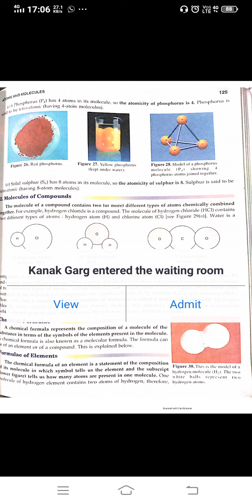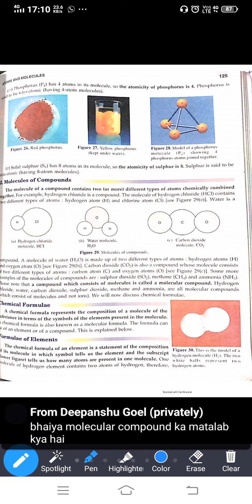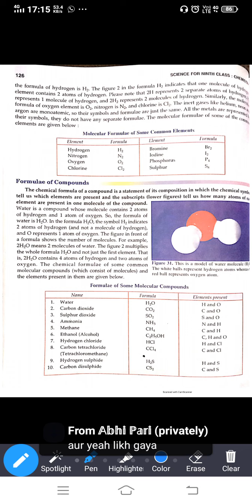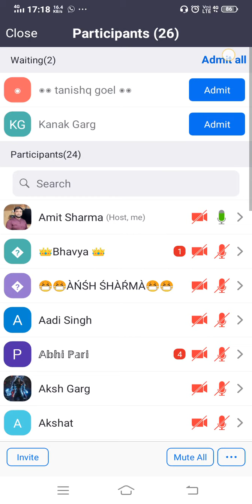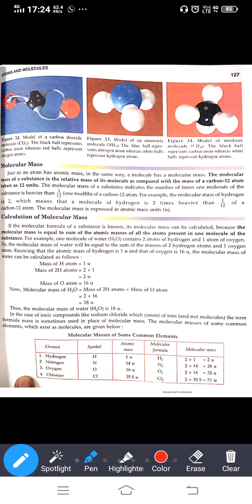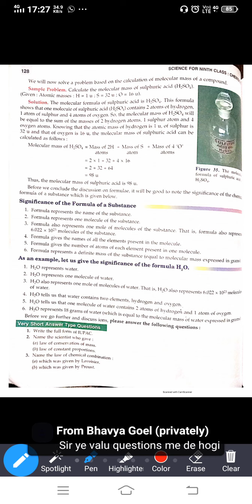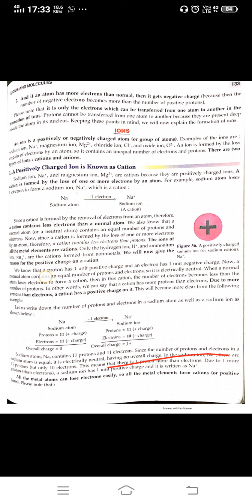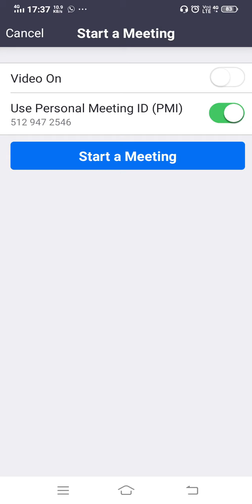Class 9 ( Atoms and Molecules ) Part 5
Molecular mass
calculation of molecular mass
Ions and its types